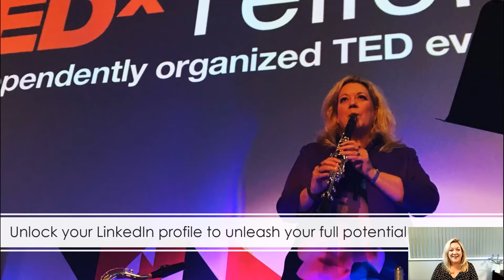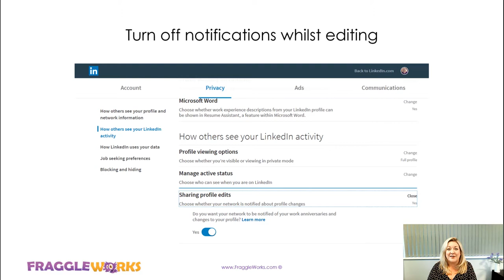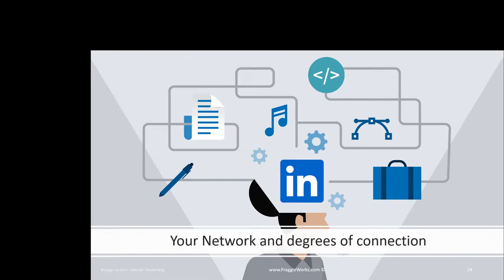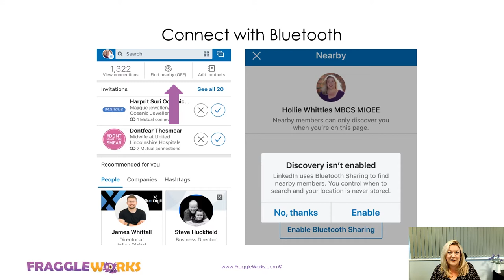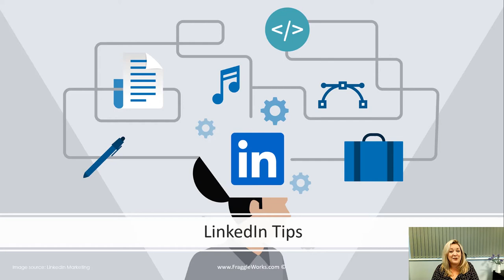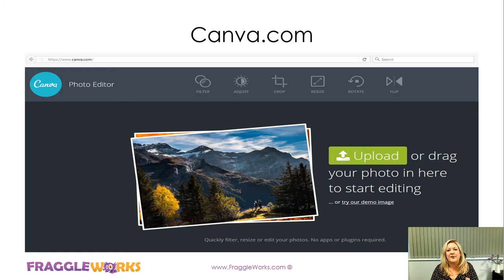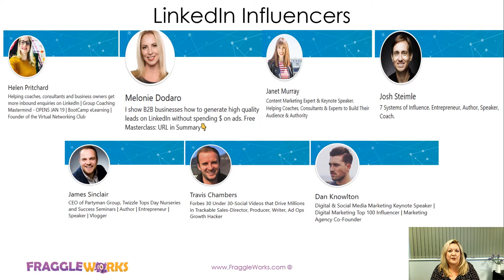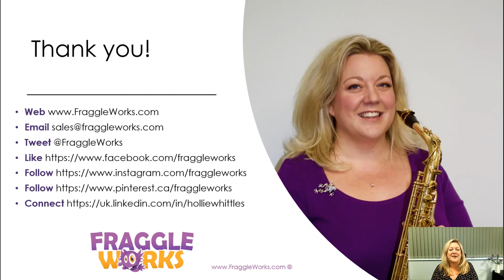Unlock your LinkedIn profile to unleash your full potential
In this info packed session, we'll look at top tips and tools to give your LinkedIn profile a facelift to give your content greater reach. Hollie is an experienced TEDx speaker specialising in digital marketing.